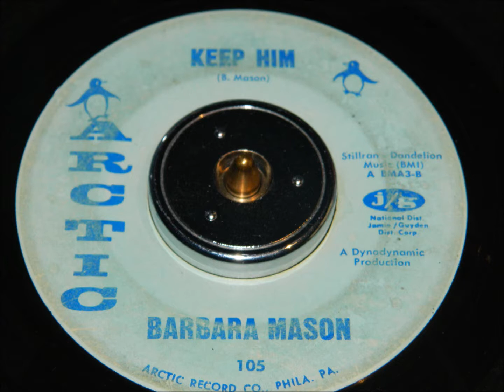Barbara Mason - Keep Him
Northern Soul from 1965 on the Arctic label from Philadelphia. Part of the Jamie/Guyden stable.
This is recorded from the original vinyl record. For more Barbara Mason recordings, visit the Jamie/Guyden website